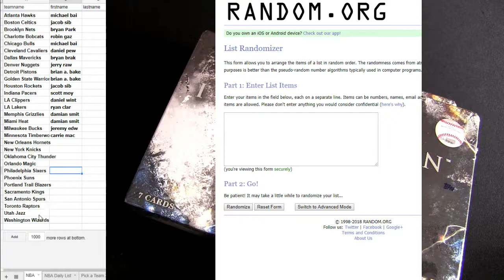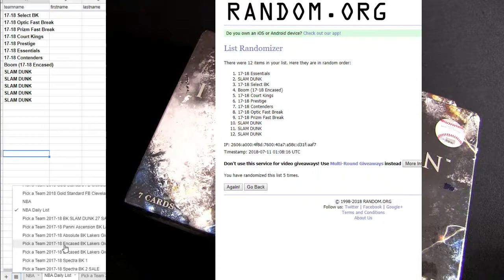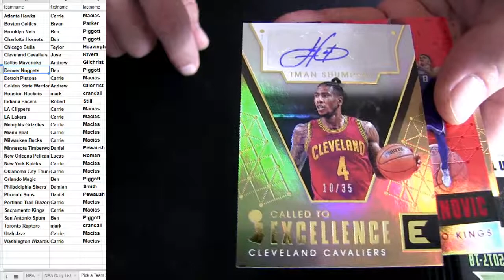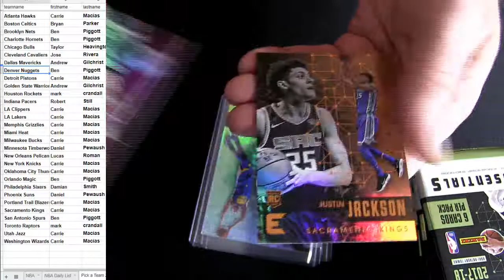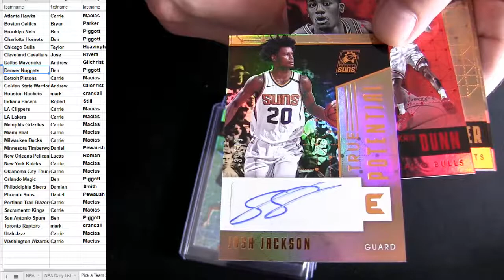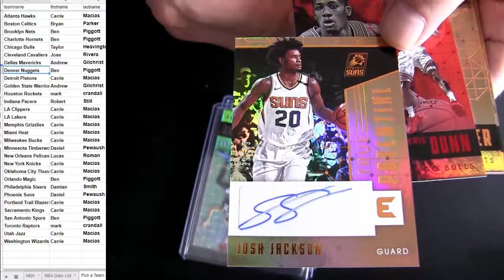SLAM #27 17 18 Essentials